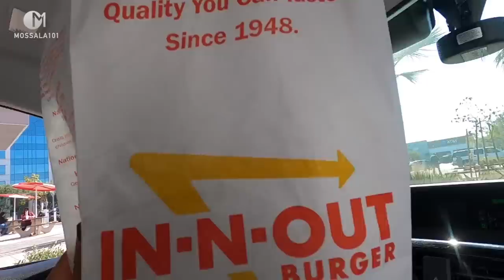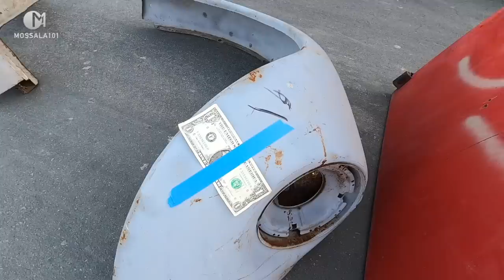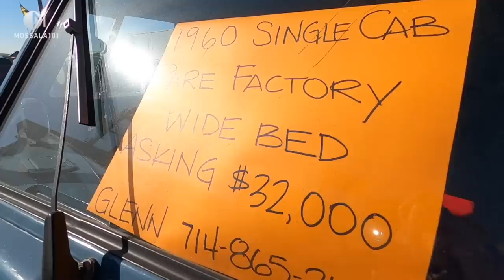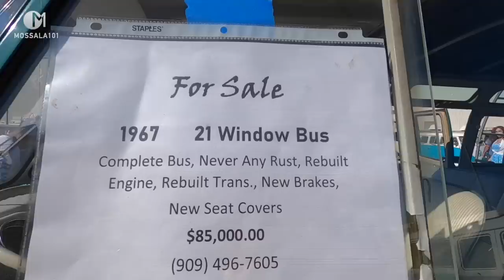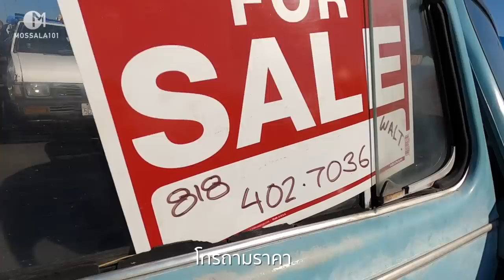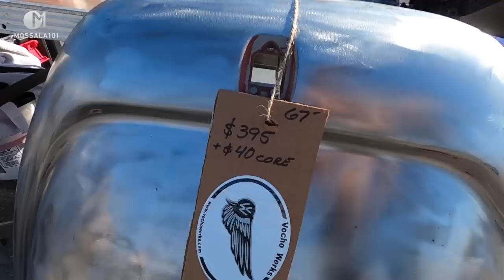งานรถโฟล์คอเมริกา สุดเจ๋งในแคลิฟอร์เนีย มอสลา | VW OCTO 2021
งานรถโฟล์คเก่าสุดคราสสิค จัดครั้งแรกของปี 2021

งาน Orange County Transporter Organization (O.C.T.O 2021)
Long Beach แคลิฟอร์เนีย อเมริกา
5000 E. Lew Davis St.